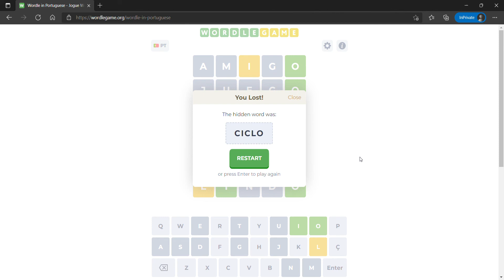Wordle 223 para 28/01/2022 - O que é o Wordle de hoje? 28 de janeiro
Obrigado por ver! Wordle é um jogo de palavras simples que ganhou popularidade no final de 2021 e início de 2022. O objetivo principal do jogo é adivinhar a palavra oculta em 6 tentativas. Em cada linha, você precisa inserir uma palavra de cinco letras e, se alguma letra corresponder à palavra oculta, essas letras serão marcadas em verde ou amarelo.